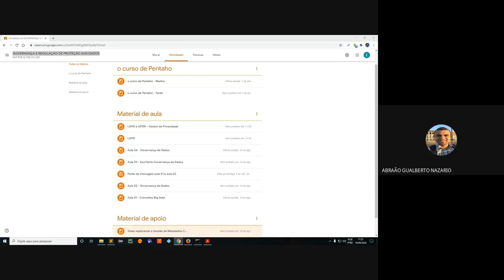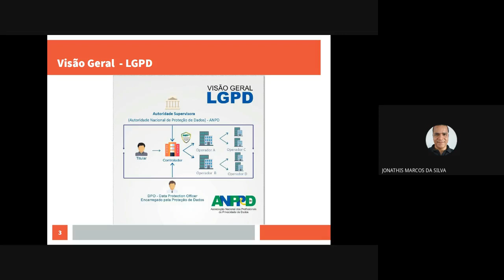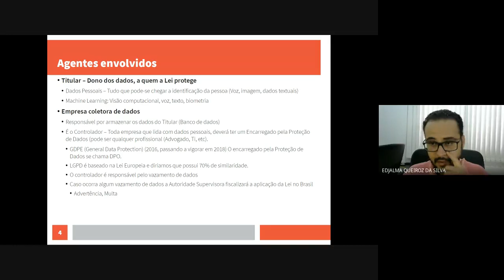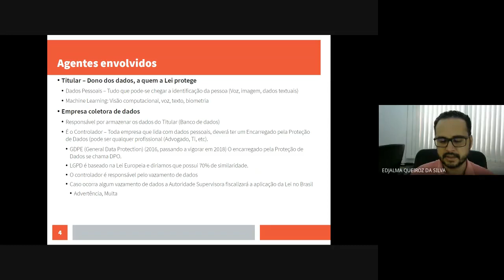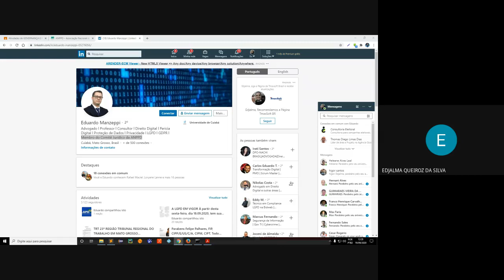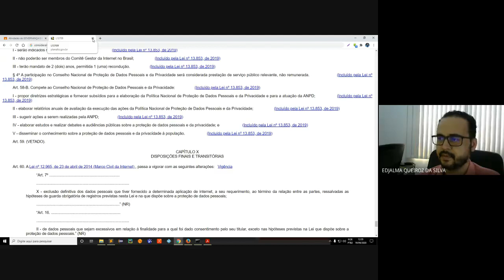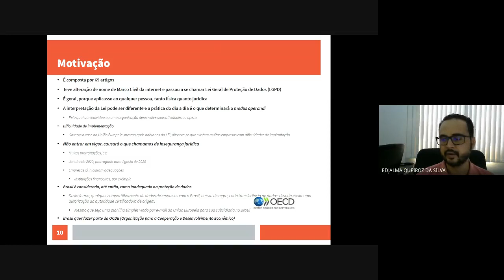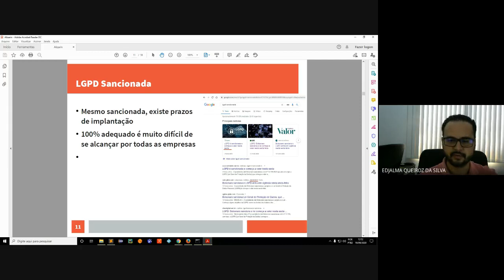Lei geral de Proteção de Dados - LGPD - O guia essencial - parte 01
Lei geral de proteção de dados -
O que vc precisa saber?
Quais providências tomar?

principais aspectos
agentes envolvidos
motivação
princípios
base legal